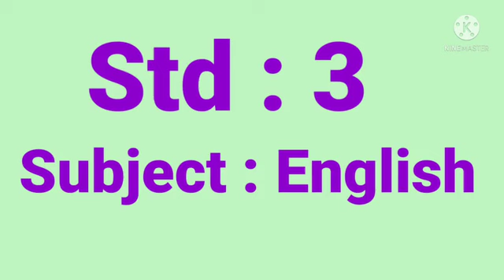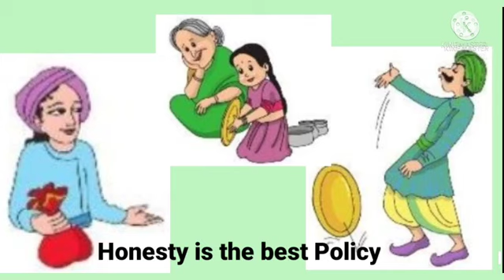Std : 3.Sub : English.Ls. No.23 The Two Merchants of Seri.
Video On The Two Merchants of Seri.